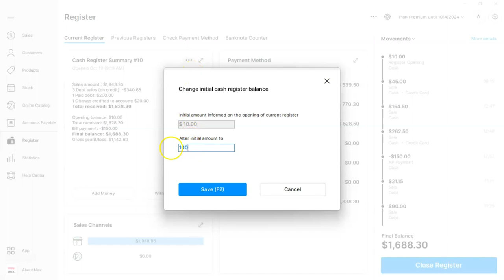How to change the current register's opening balance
1. Go to the REGISTER menu.
2. Click on the THREE DOTS on the CASH REGISTER SUMMARY section.
3. Click on CHANGE  OPENING CASH REGISTER BALANCE.
4. Enter the new opening balance amount on ALTER INITIAL AMOUNT TO.
5. Click on SAVE - F2
6. Click on YES.

Done! 👍 The opening cash register balance has been changed.